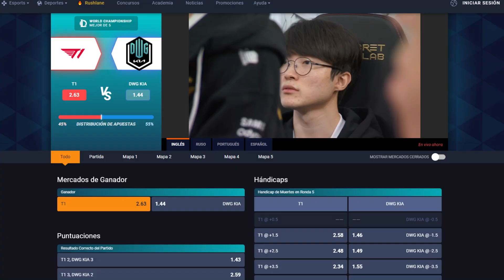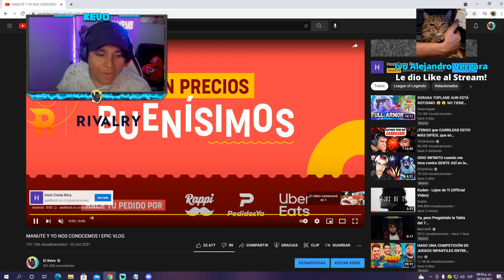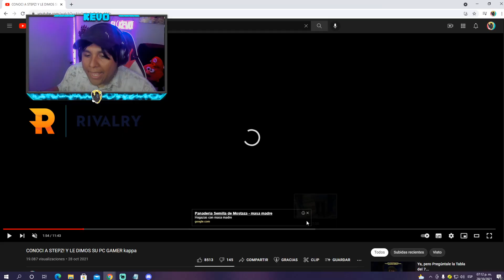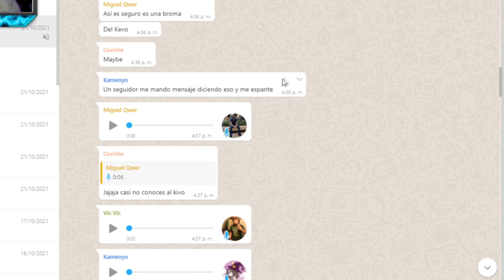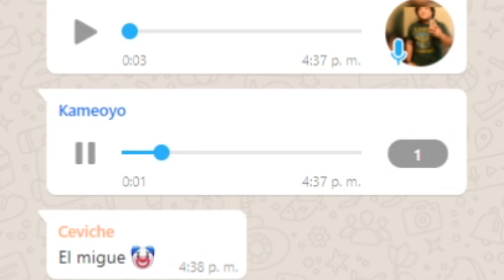UN SUB ME ROBO MI TELEFONO Y FILTRO LOS WHATS APP DE LA CREW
Entra a  Rivarly! y usa mi CODIGO!  ELKEVO100

Bienvenido a un nuevo video de Charlando
Esta vez platicando como me robaron mi celular en la reunion de FANS EN CANCUN

MIS REDES

Alex !  Síguelo